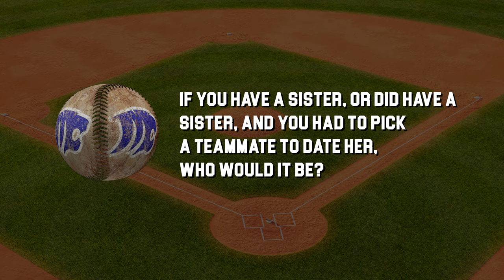Montague Baseball 2022 Player Profile: Aidan Buchberger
Wildcats baseball players visited the CatchMark SportsNet studio recently to record fun videos so readers and fans and get to know the players and coach.